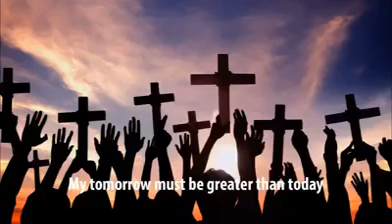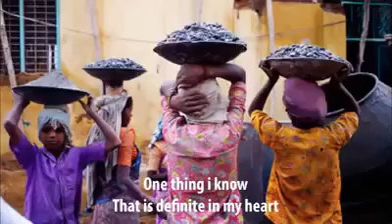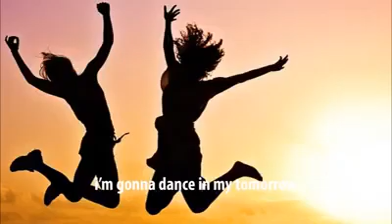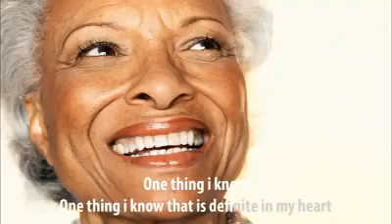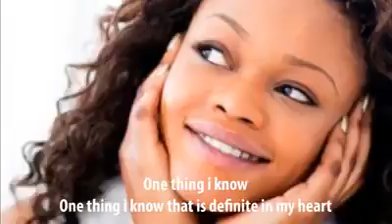My tomorrow must be greater than today